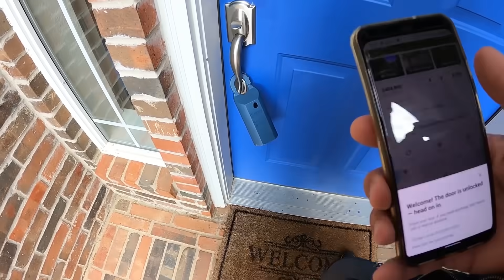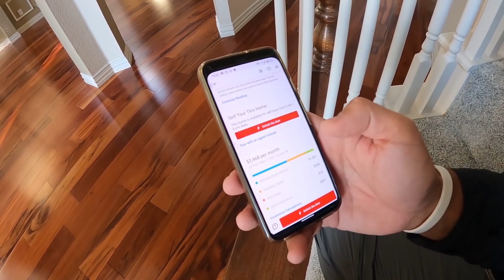Обзор дома в США за 400 тыс. долларов | Сколько стоит недвижимость в Америке?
Очередной обзор дома в США за 400 тыс. долларов. Очередной раз ответ на вопрос, сколько стоит недвижимость в Америке?